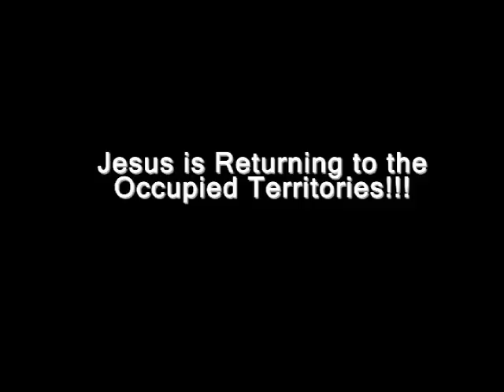Jesus in the West Bank!!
You might be surprised to find out what has taken place in the West Bank and what we're looking forward to happening in the Occupied Territories